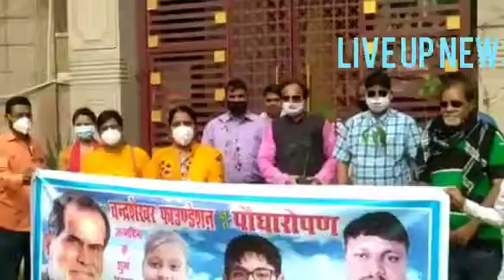चन्द्रशेखर फाउंडेशन द्वारा प्रज्ञा जायसवाल व युवराज सिंह चंदेल के जन्मदिवस के उपलक्ष्य में पौधारोपण*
वाराणसी भारत रत्न बिस्मिलाह खान साहब की मजार, फातमान रोड,सिगरा,  चन्द्रशेखर फाउंडेशन द्वारा पौधारोपण किया गया।

    विदित हो कि चन्द्रशेखर फाउंडेशन द्वारा बच्चों के जन्मदिन, महापुरूषों की जयंती व पूर्वजो की पुण्यतिथि के अवसर पर सम्पूर्ण भारत मे पौधारोपण अभियान चलाया जा रहा है, उसी क्रम में आज 11 पौधे रोपित किये गए।

    पौधारोपण में मुख्य अतिथि  चन्द्रशेखर फाउंडेशन के कानपुर मण्डल अध्यक्ष श्री अरूण प्रताप सिंह सेचेंडी जी ने कहा कि चन्द्रशेखर फाउंडेशन द्वारा पर्यावरण बचाने की उत्कृष्ठ मुहिम चलाई जा रही है, इसकी जितनी भी प्रशंसा की जाय कम है। इसे सभी लोग बहुत तेजी से आत्मसात कर रहे है।

    पौधारोपण अभियान की अध्यक्षता करते हुए श्री पारस यादव जी ने कहा कि चन्द्रशेखर फाउंडेशन के हर एक पदाधिकारी,सदस्य पर्यावरण को बचाने के लिए कमर कस के तैयार है।पौधारोपण अभियान का संचालन करते हुए वंदना केसरी जी ने कहा कि मैं अपने निजी खर्च में से मैं प्रतिदिन 10 रुपये चन्द्रशेखर फाउंडेशन के नाम से गुलक में डालती हूँ।  महीने का 300 रुपया मैं चन्द्रशेखर फाउंडेशन को पौधारोपण के लिए डोनेट करती हूँ। मैं सभी पदाधिकारियों से आग्रह करती हूँ कि आप सभी भी अपने अपने निजी खर्च में से बचत करके दस रुपए प्रतिदिन संस्था को डोनेट करें। जिससे पौधारोपण अभियान में और तेजी लाई जा सके।
विशिष्ठ अतिथि सम्पूर्णानन्द पांडेय जी ने कहा कि चन्द्रशेखर फाउंडेशन सरकार से कोई फंड नही लेता है,इसलिए चन्द्रशेखर फाउंडेशन के पौधारोपण अभियान को अनवरत जारी रखा जाएगा जरूरत पड़ी तो हम सभी आम जनता से जनसहयोग लेंगे। पौधारोपण में आये हुए सभी पदाधिकारियों का धन्यवाद आभार व्यक्त करते हुए चन्द्रशेखर फाउंडेशन के राष्ट्रीय अध्यक्ष हिमांशु सिंह ने कहा कि चन्द्रशेखर फाउंडेशन ने यह ठाना है पर्यावरण हमे बचाना है। श्री सिंह ने कहा कि बच्चों के जन्मदिन पूर्वजों की स्मृति में तथा महापुरूषों की जयंती व पुण्यतिथि पर पौधारोपण मुहिम पूरे भारत मे चलाया जा रहा है।इस अभियान में लोगो का आपार जन सहयोग व समर्थन मिल रहा है ।